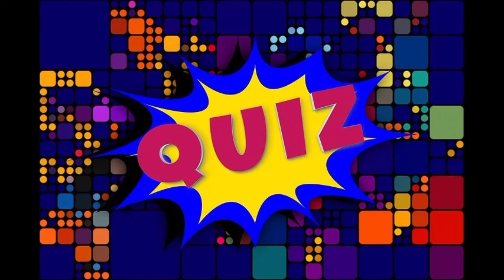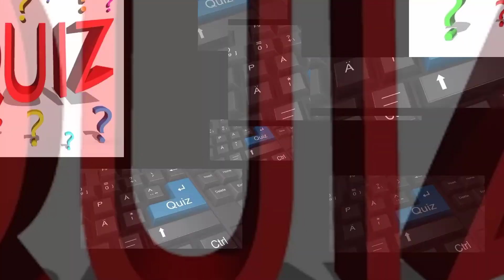Independence Day Quiz In Malayalam/Swathanthra Dinam Quiz 2022/ Independence Day Quiz Malayalam 2022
swathanthra dina quiz
swathanthra dina quiz in malayalam
swathanthra dina quiz malayalam 2022
swathanthra dina quiz malayalam lp
swathanthra dina quiz malayalam up
swathanthra dina quiz malayalam hs
swathanthra dina quiz malayalam hss
swathanthra dina quiz pdf malayalam 2022
swathanthra dina quiz 2022

Independence Day Quiz 2022 സ്വാതന്ത്ര്യ ദിന ക്വിസ് 2022

Independence Day quiz in malayalam/ Swathnthra Dinam Quiz 2022 /Independence Day quiz malayalam 2022
Independence Day Quiz I Independence day Quiz LP, UP Level | Swathanthra dina Quiz Malayalam

Independence Day Quiz 2022 in Malayalam
Independence Day Quiz in Malayalam
2022 independence Day Quiz
independent day Quiz 2022 in Malayalam
independence Day Quiz for PSC
PSC Independence Day Quiz
സ്വാതന്ത്ര്യ ദിന ക്വിസ് 2022
Swathandra Dina quiz Malayalam 2021
Swathandra Dina quiz 2022
INDEPENDENCE DAY QUIZ IN MALAYALAM 2022
techsandquiz